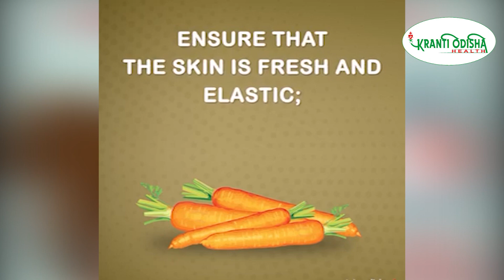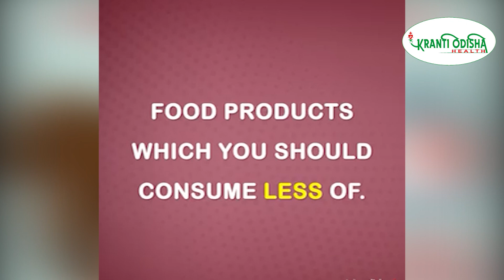Best Ways to Get Beautiful, Glowing Skin || KRANTI ODISHA HEALTH